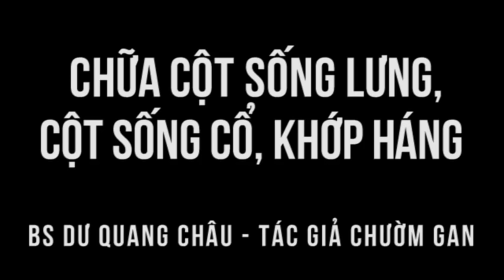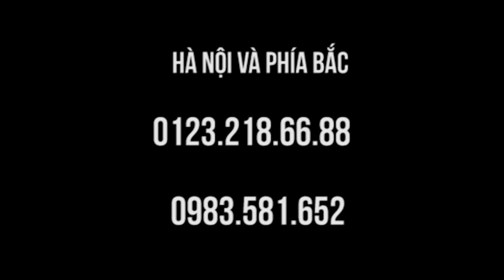Viêm khớp háng, thoát vị đĩa đệm lưng, chữa trong lớp học